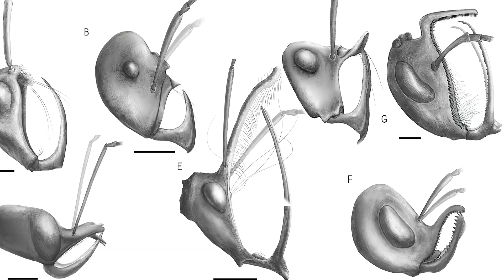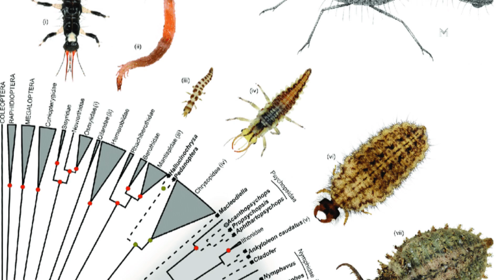Niche's in Amber collecting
Amazing neuropteras amber collection that belongs to michele! Dozen of different species of neuroptera larvas and adults. All from cretaceous aged amber - 99milion years old.

My etsy store: